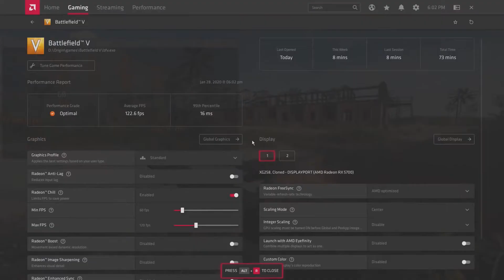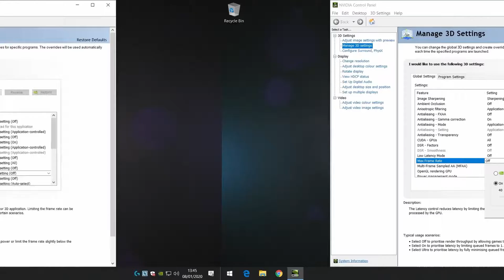¿Porqué Limitar los FPS?? Frametime y Tipos de Limitadores.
Las ventajas superan a las contras.